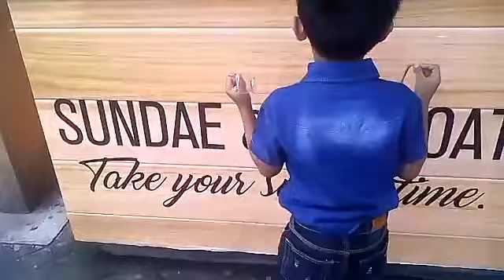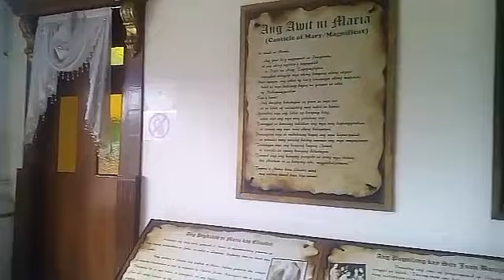NAGSIMBA SA LIAN BATS AT BUMILE NG MERENGUE